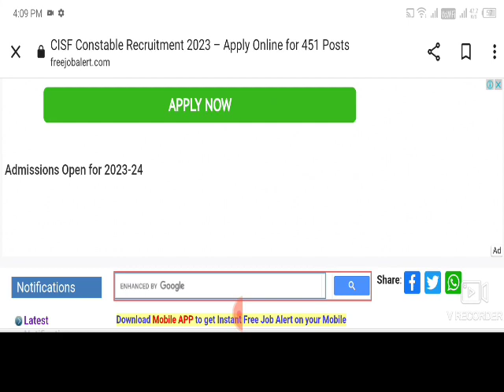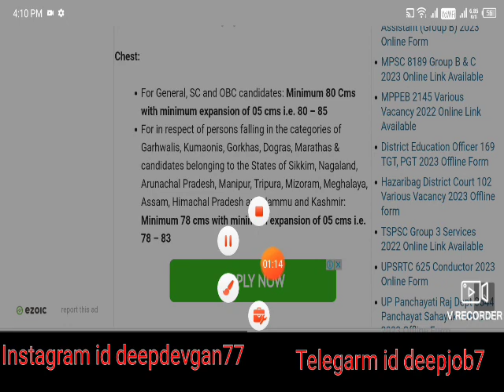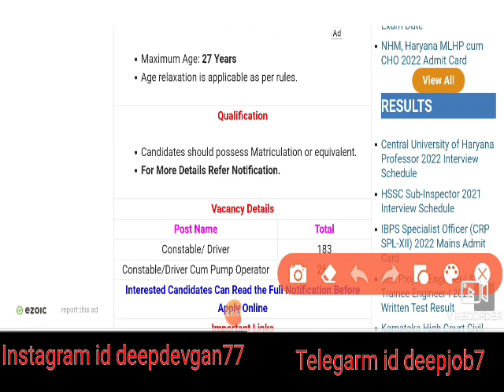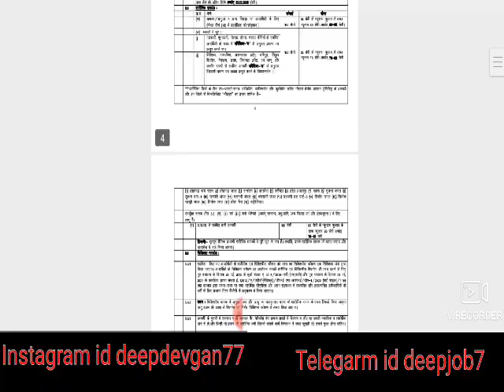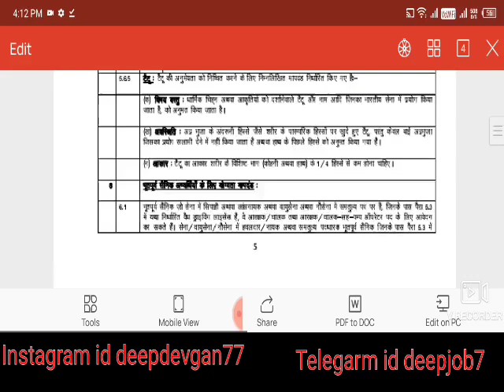CISF Constable Recruitment 2023 – Apply Online for 451 Posts